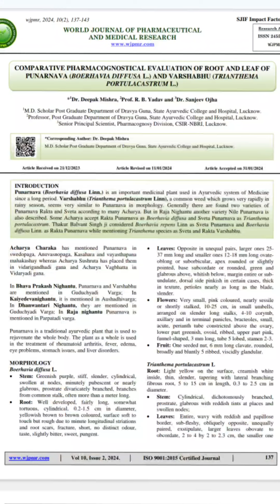మూత్రపిండ వ్యాధులకు సరైన మౌలిక వనమూలిక గోమాత ఆరోగ్య ఆశ్రమం